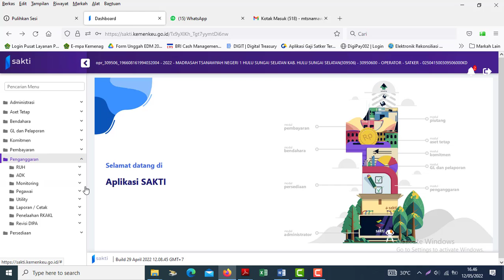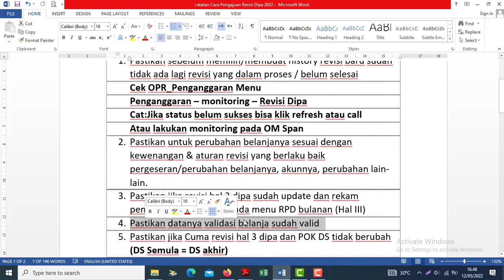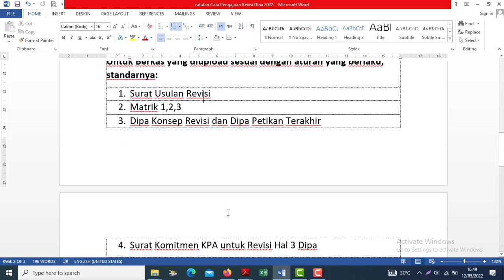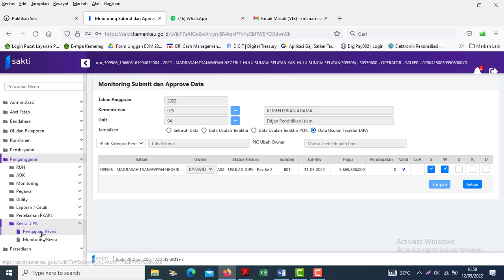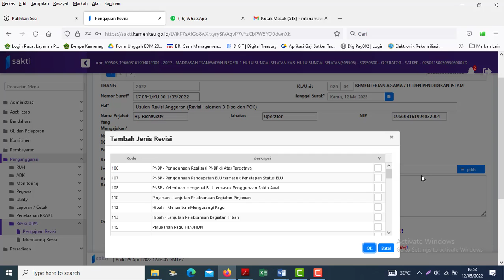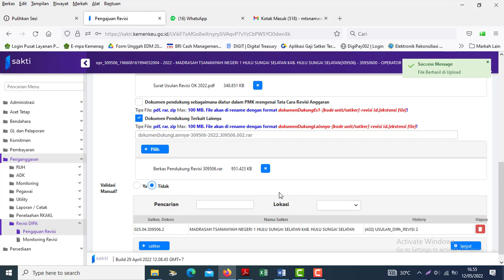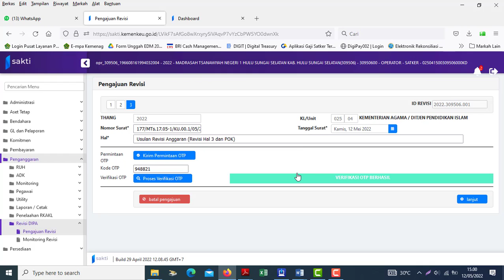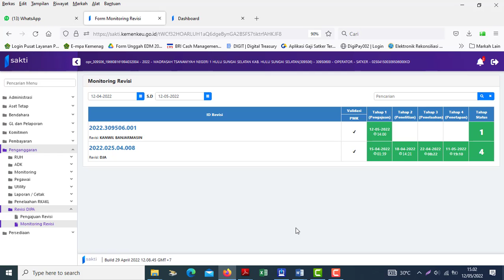Cara Revisi Dipa atau Revisi Halaman 3 Dipa Terbaru Di Sakti Tahun 2022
Cara Pengajuan Revisi Dipa / Revisi Halaman 3 Dipa Terbaru Tahun 2022
1. Pastikan sebelum memilih/membuat history revisi baru sudah tidak ada lagi revisi yang dalam proses / belum selesai
Cek OPR_Penganggaran Menu
Penganggaran – monitoring – Revisi Dipa
Cat:Jika status belum sukses bisa klik refresh atau call keluar dulu lalu login lagi ke aplikasi
Atau lakukan monitoring pada OM Span
2. Pastikan untuk perubahan belanjanya sesuai dengan kewenangan & aturan revisi yang berlaku baik pergeseran/perubahan belanjanya, akunnya, perubahan lain-lain.
3. Pastikan jika revisi hal 3 dipa sudah update dan rekam pemuktahiran datanya pada menu RPD bulanan (Hal III)
4. Pastikan datanya validasi belanja sudah valid
5. Pastikan jika Cuma revisi hal 3 dipa dan POK DS tidak berubah (DS Semula = DS akhir)
6. Pastikan sudah Aprove KPA dan Kanwil Wilayah untuk revisi DIPA/Hal 3.
7. Lakukan Pengajuan pada OPR_Penganggaran Menu
Penganggaran – Revisi DIPA – Pengajuan Revisi
Ikuti Langkah2nya sesuai video ini
8. Untuk Melihat hasilnya pada menu monitoring revisi.
Catatan:
Untuk Berkas yang diupload sesuai dengan aturan yang berlaku, standarnya:
1. Surat Usulan Revisi
2. Matrik 1,2,3
3. Dipa Konsep Revisi dan Dipa Petikan Terakhir
4. Surat Komitmen KPA untuk Revisi Hal 3 Dipa terbaru